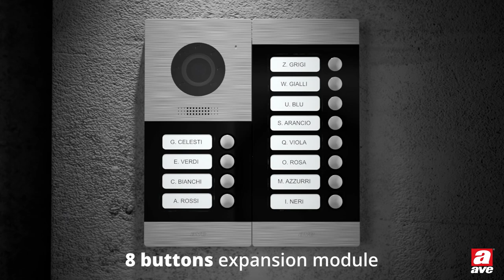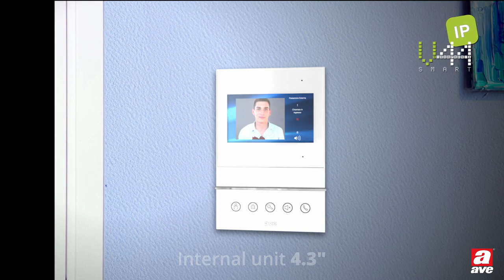V44 Video Intercom Systems with 2-WIRE and IP Technologies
AVE has two video intercom systems (2-WIRE and IP) designed to provide the best in reliability, functionality and design.